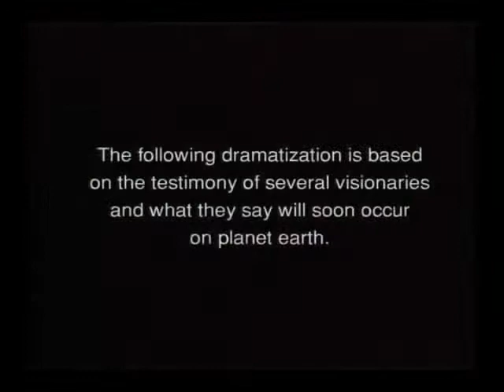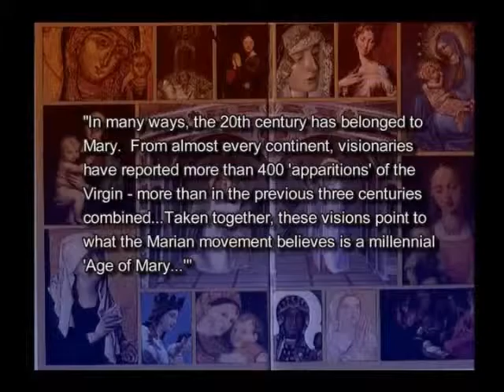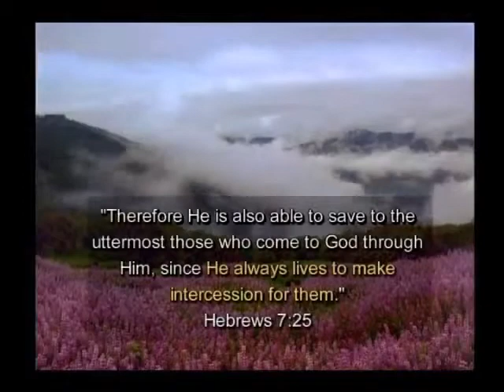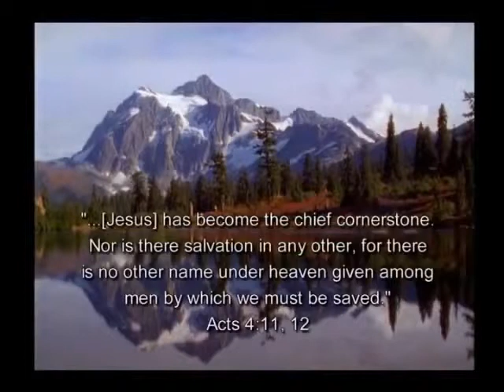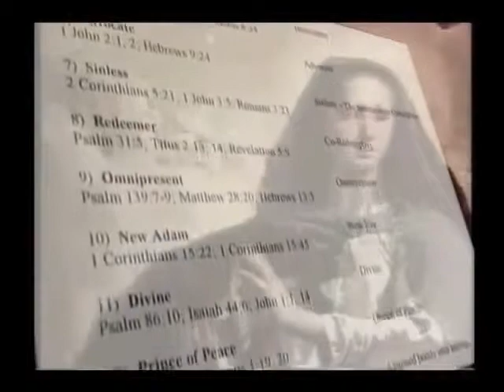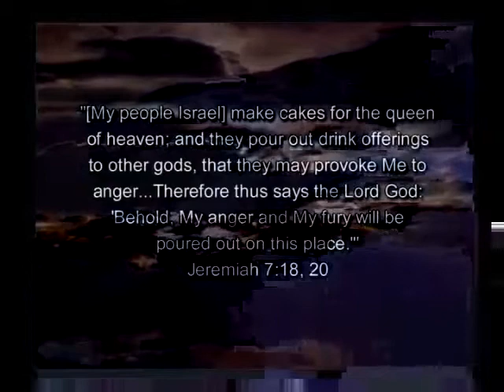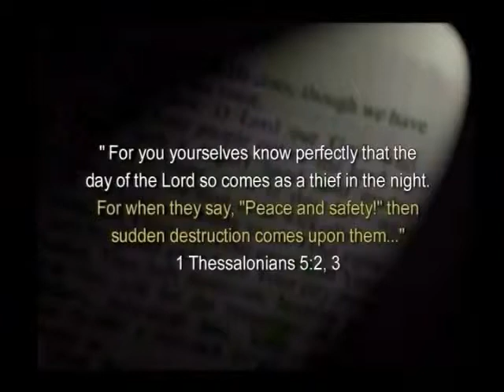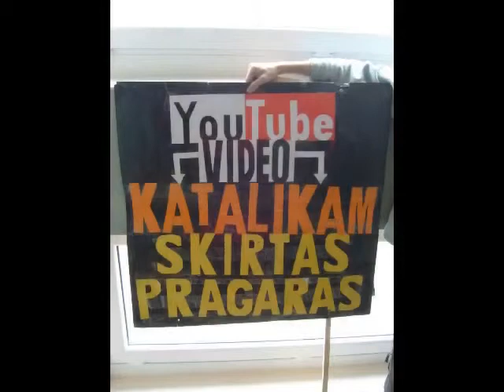KATALIKAM SKIRTAS PRAGARAS